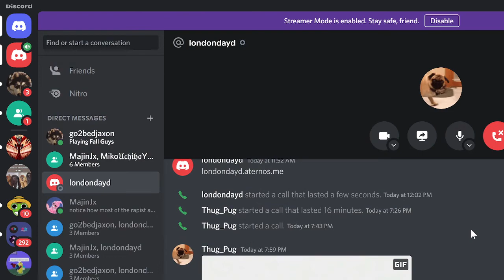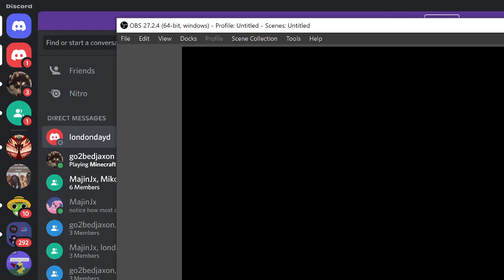better mc part 1